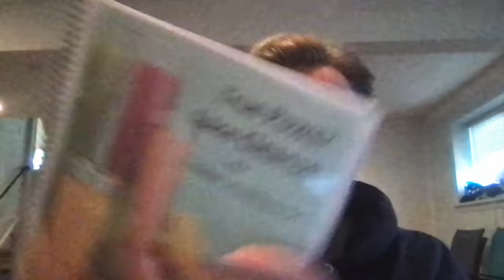RAW RALPH!!! 15 Days!!!